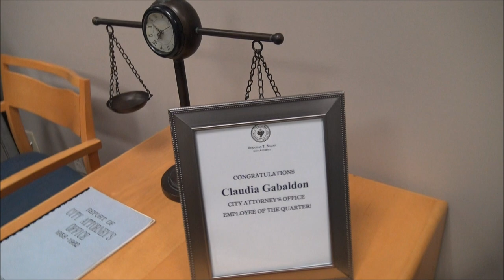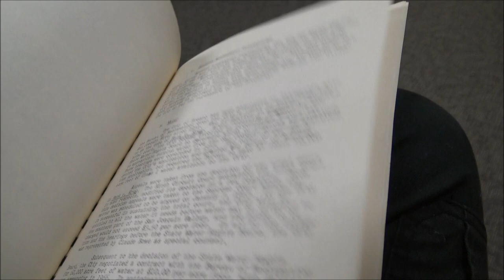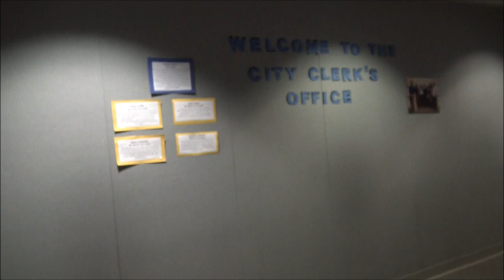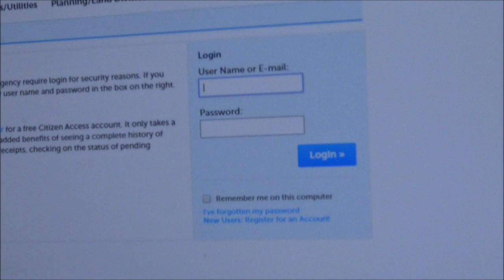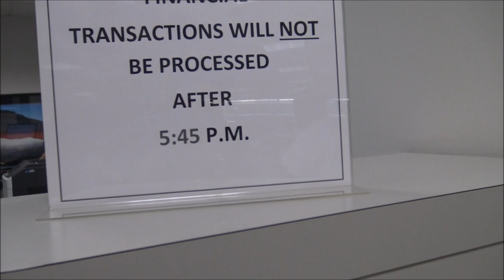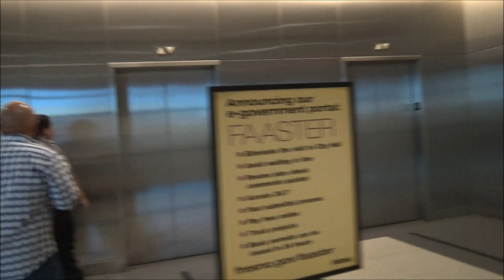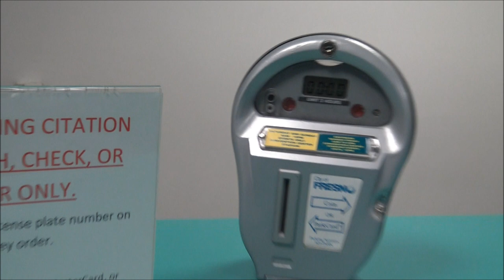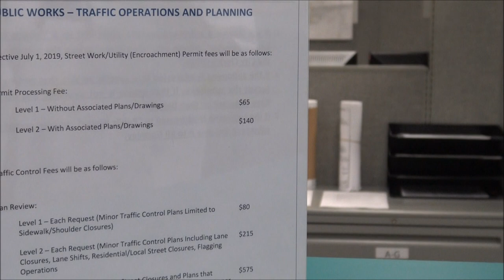(Fail)Tyrants Kicking Us Out From Every Department At Fresno Corrupted Hall-1st Amendment Audit